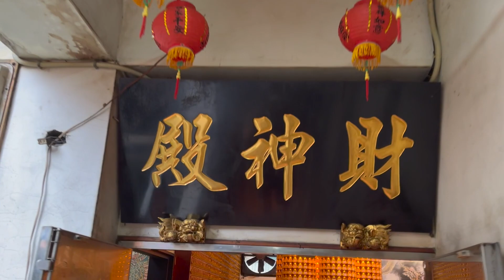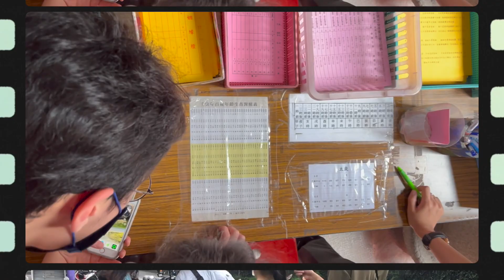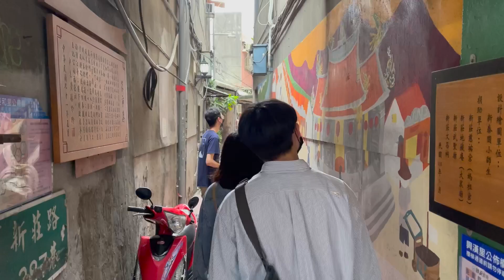A Half Day Trip in Xinzhuang - Old Streets and Wenchang Temple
The video is an introduction to Xinzhuang old streets and the Wenchang Temple.

The video is required by the course Chinese Culture through Foreign Languages - English, and it was compiled by the group with Benjamin Lee, Fillan Chen, Henry Chang, Mia Lin, and Yoyo Wu.

Job Division is listed below.

Benjamin: Shooting/ Footage
Fillan: Voice/ Script
Henry: Video Editing
Mia: Voice/ Script
Yoyo: Voice/ Script/ Subtitle

All content is for course and education purposes.